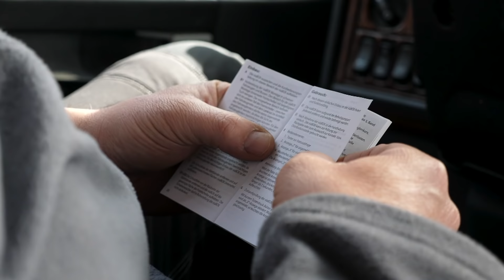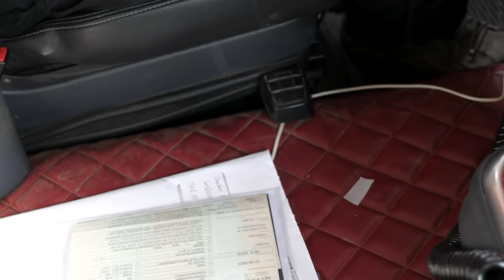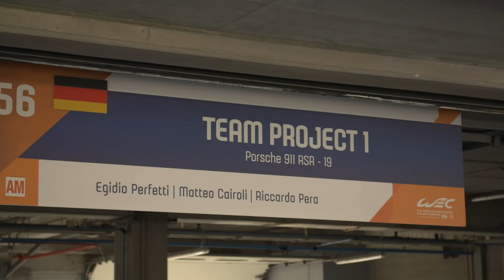Ein komplizierte Mautsystem | Asphalt Cowboys | DMAX Deutschland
Im Auftrag seines Holzfahrer-Kollegen Carek, überführt Thorsten Eckert derweil einen Lastkraftwagen nach Polen. Dort gilt es, die eine oder andere Herausforderungen zu meistern, wie zum Beispiel das komplizierte Mautsystem.

In tonnenschweren LKWs quer durch Europa, vom Stau direkt in die Verkehrskontrolle und jede Menge Stress - so sieht oftmals der Trucker-Alltag aus.